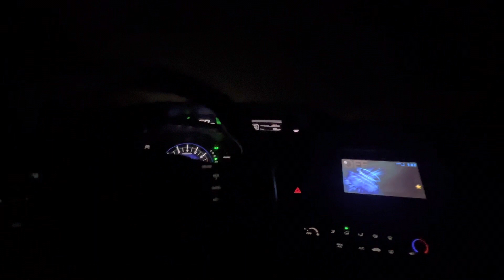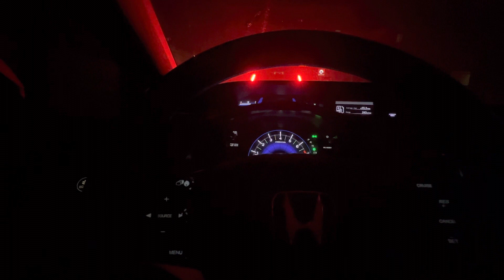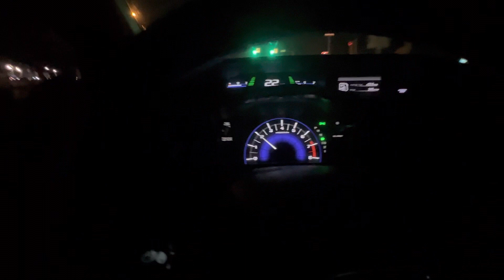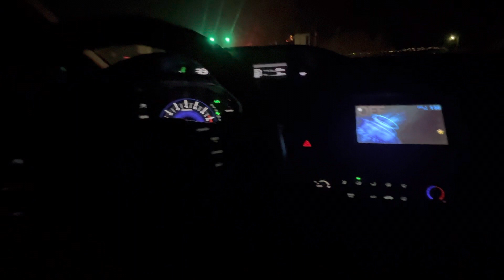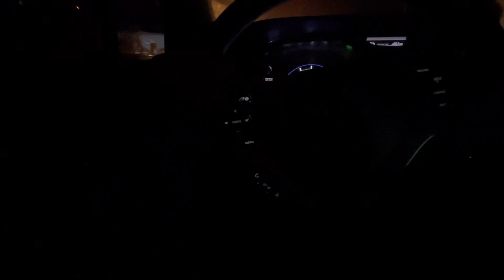POV Driving 2012 Honda Civic V-Tec POV Night Drive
The 2012 Honda Civic is a compact car available as a sedan, coupe, or hatchback. It has a 1.8-liter four-cylinder engine and five-speed automatic transmission, producing 140 horsepower and 128 pound-feet of torque. EPA-estimated fuel economy ratings range from 28 miles per gallon city and 39 MPG highway for the LX version with an automatic transmission. The 2012 Civic features a modern interior with standard features including power door locks, power windows, and power mirrors on all trims. Optional features include a rearview camera, satellite radio, and an MP3 player. Safety features include standard anti-lock braking system, traction control, and airbags.

The Honda Civic first debuted in 1972 and was the successor to the Honda N360. Honda marketed the Civic as a small, reliable car with an affordable price tag. The Civic was initially released as a two-door coupe, with a four-door variant arriving two years later in 1974. Throughout the 70s and 80s, Honda continuously upgraded and improved the Civic, adding features such as fuel injection, rear disc brakes, and improved engines. A three-door hatchback model was introduced in 1984 and is still available today.

In 1995, Honda released the sixth generation of the Civic, which marked the most advanced and powerful version of the car yet. This generation featured a more aerodynamic shape, improved handling and performance, advanced technological features, and a more luxurious interior. In 2000, Honda released the seventh generation of the Honda Civic, which marked a significant departure from the traditional Honda design. This generation of Civic featured a curvier, more modern design.

The ninth generation Honda Civic was introduced as a 2012 model and lasted until 2015. This car was available in sedan, coupe, and hatchback body styles, with engines ranging from 1.8-liter to 2.4-liter four-cylinder. Fuel economy is on par with the 10th generation Honda Civic, with a combined average of between 29 and 34 mpg, depending on the engine size chosen. Standard features on the ninth generation Honda Civic included power windows and locks, keyless entry, air conditioning, and a CD player. In addition, this generation Civic was equipped with more safety features than prior generations, ranging from stability control to side curtain airbags. The ninth generation Honda Civic was lauded for being stylish, reliable, and uniquely customizable, thanks to the available trim levels, engines, and accessories.